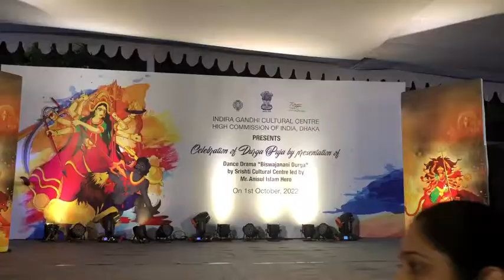Dance-drama organised by IGCC, High Commission of India on the occasion of the Durga Puja in Dhaka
On the occasion of the beginning of the Puja festivity in Bangladesh, Indira Gandhi Cultural Centre, High Commission of India in Dhaka presented a dance-drama  'Biswajanani Durga' on Oct 1, 2022. Directed by Anisul Islam Hero. Some highlights & glimpses of the programme by Prasar Bharti Special Correspondent in Dhaka, Rajesh Jha